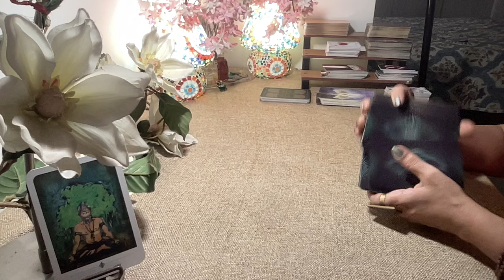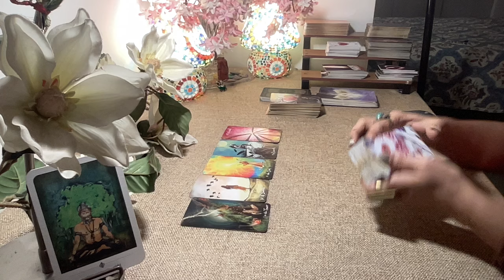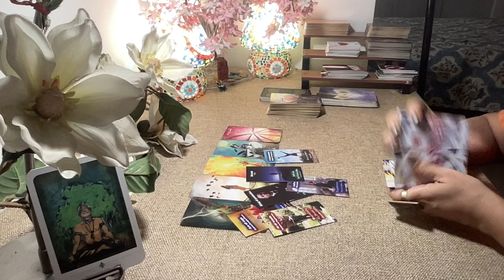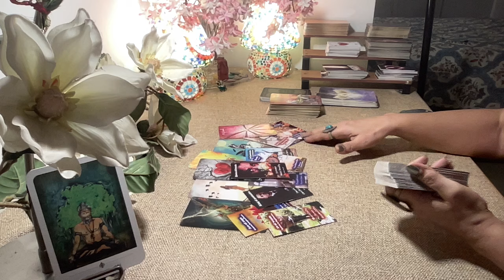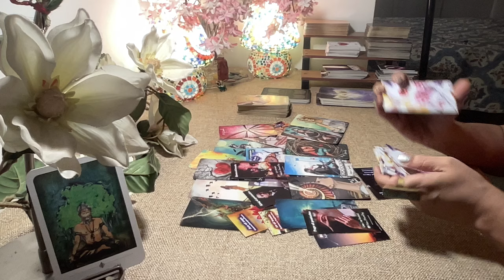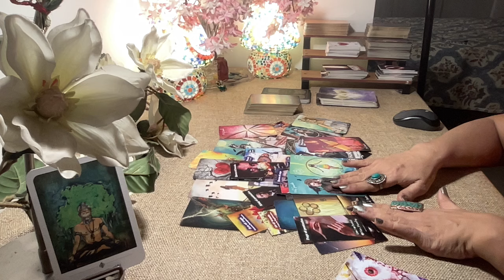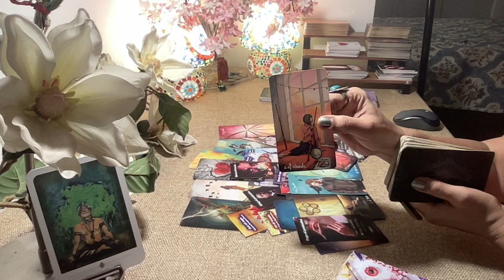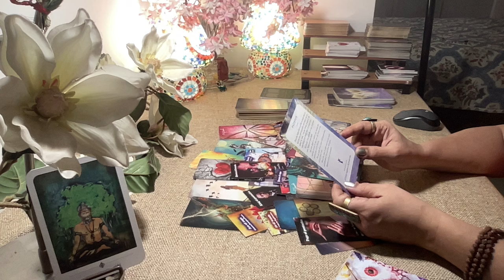Gemini Tarot (30th Sept-6th Oct) WEEK AHEAD- MONEY, CAREER, LOVE.